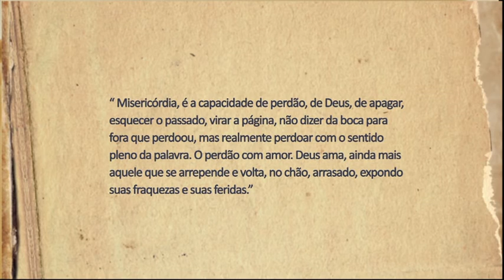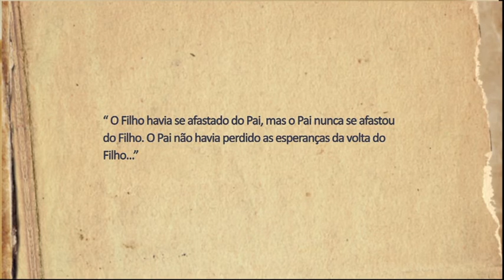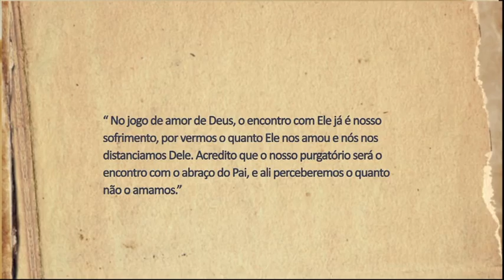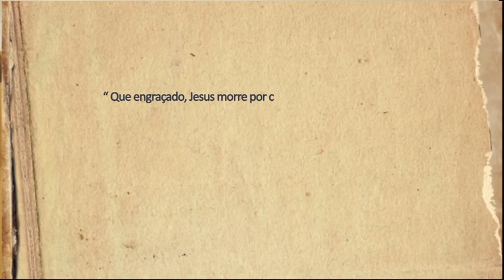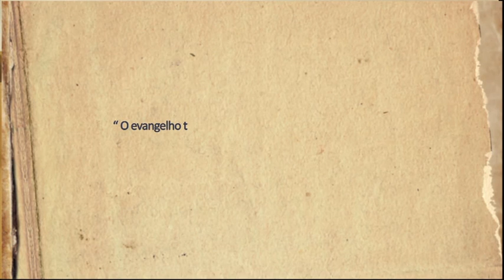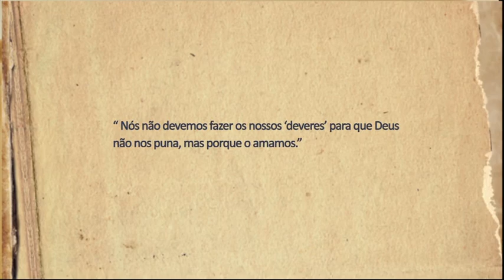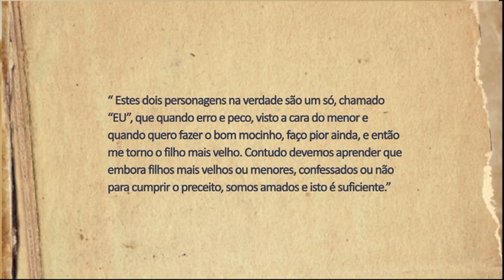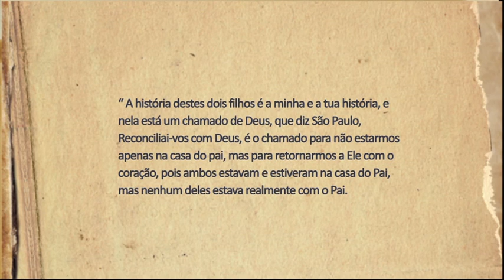PROGRAMA 39 - O NASCER DA ROSA AZUL PGM 39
Está sendo disponibilizado os 41 programas, para a meditação diária, feitos pelo Pe Fernando Tadeu​ .

Se você está com o coração apertado, palpitando, ansioso, e não sabe o que fazer e o que Deus deseja de você. Não coloque uma pedra sobre as dores do teu passado, experimente o verdadeiro amor em sua vida e seja curado, Você verá que os homens e mulheres da bíblia também passaram por isto e encontraram a resposta. Encontre a tua!
Não deixe de ler o Livro: O Plano de Deus - Aceite o chamado para a Cura Interior. Autor Padre Fernando Tadeu - Editora Gente. Disponível nas livrarias em todo o Brasil, se não encontrar, encomende o seu.

Se você gostou, compartilhe, curta, deixe o teu comentário e se deseja nos ajudar em a nossa obra evangelizadora, para a Cura de outros corações, colabore também com uma doação para mantermos os custos do nosso trabalho:
Caixa Econômica
Fernando Tadeu
Ag. 0659
Op 001
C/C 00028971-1